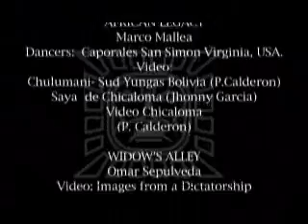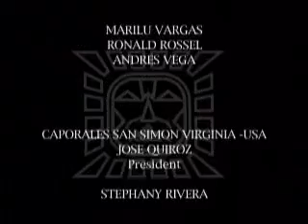Mystic Warriors At The End of the Rainbow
Fusion Andes Music